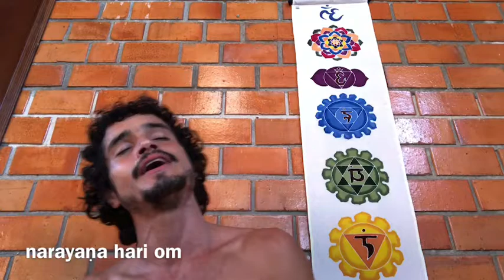nārāyaṇa hari om satya-nārāyaṇa hari om govinda kṛṣṇa hari om gopāla kṛṣṇa hari om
नारायण हरि ॐ सत्यनारायण हरि ॐ गोविन्द कृष्ण हरि ॐ गोपाल कृष्ण हरि ओम्
Narayaṇa Hari Om, Satya Narayana Hari Om |
Govinda Krṣna Hari Om, Gopala Krshna Hari Om

Narayana Hari Om é um Vishnu Kirtan e um Krishna Kirtan. Com Narayana Hari Om, Deus é chamado como o sustentador, que vive em todos os seres, que é cheio de amor, é a Verdade Suprema. Deus é um bom pastor. E mesmo que a obra de Deus seja misteriosa, ainda podemos confiar em sua orientação.

Saiba mais sobre esse assunto:
PSICOLOGIA